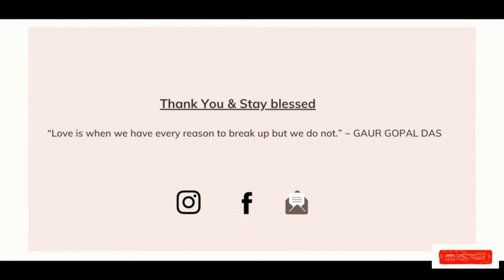What is LOVE Themostcommon4letterword by GurGopaldasji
What is LOVE the most common four letter word by Gurgopaldasji